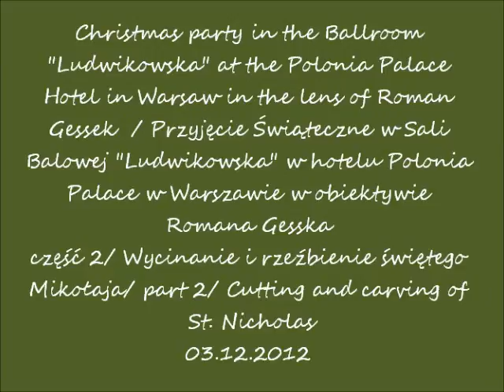2012 12 03 Warszawa hotel Polonia przyjecie cz 2 wycinanie sw Mikolaja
Christmas party in the Ballroom "Ludwikowska" at the Polonia Palace Hotel in Warsaw in the lens of Roman Gessek  / Przyjęcie Świąteczne w Sali Balowej "Ludwikowska" w hotelu Polonia Palace w Warszawie w obiektywie Romana Gesska
część 2/ Wycinanie i rzeźbienie świętego Mikołaja/ part 2/ Cutting and carving of St. Nicholas
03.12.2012